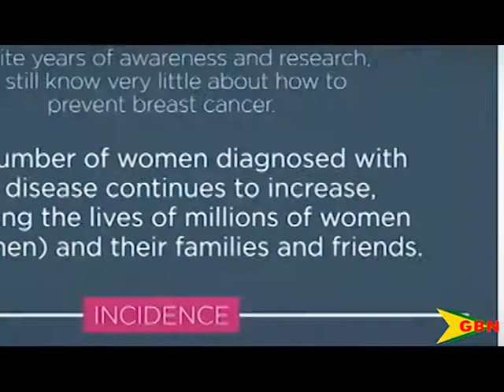Cash Donation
More than $36,000 in cash was donated to the Grenada Cancer Society following the staging of First Caribbean’s Bank ‘Walk for the Cure.